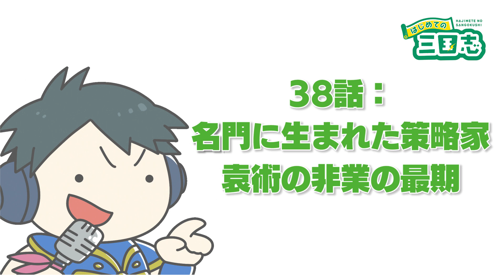名門に生まれながらも真の皇帝になれなかった袁術の最期【38話】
【動画の目次】
袁術（えんじゅつ）に賞金首がかかる   00:56
袁術（えんじゅつ）は住民に重税を課す暴挙    01:45
曹操（そうそう）は遂に袁術（えんじゅつ）を討つ為に兵を出す    02:21
袁術（えんじゅつ）からの援軍がなく呂布（りょふ）は尽きる   03:01
袁術（えんじゅつ）の最期   04:32
袁術（えんじゅつ）の人生   05:17

西暦１９７年、揚州の寿春を本拠地としていた袁術（えんじゅつ）は、皇帝に即位します。
これより前の１９５年、献帝（けんてい）が長安から脱出して曹操（そうそう）に保護された時、袁術（えんじゅつ）は、「これで漢の命運は尽きた」と考えて自らが即位する事を家臣に打ち明けますが、猛反対されて引っ込めていたのです。

あなたは名門に生まれながらも真の皇帝になれなかった袁術の最期についてどう思いますか？